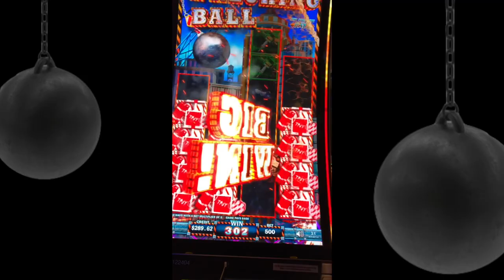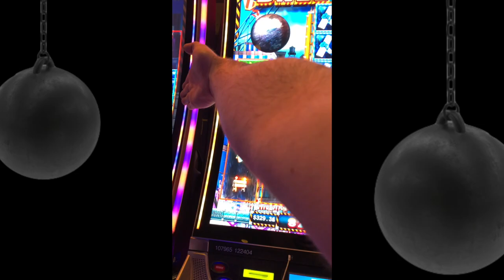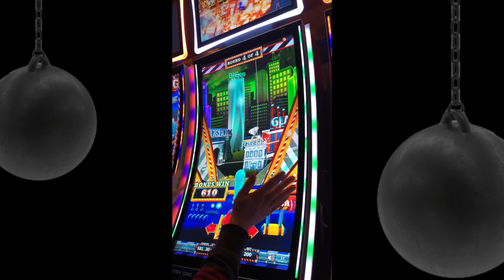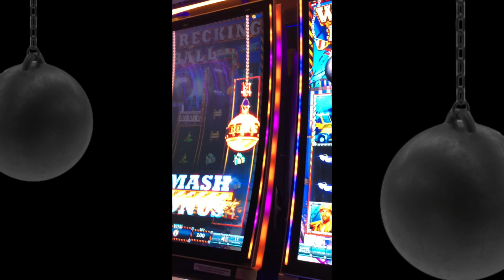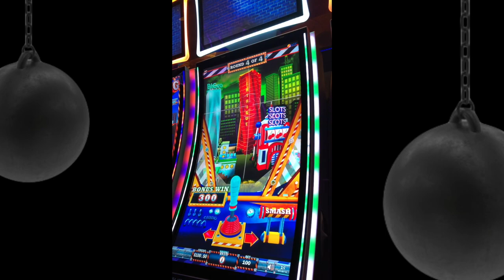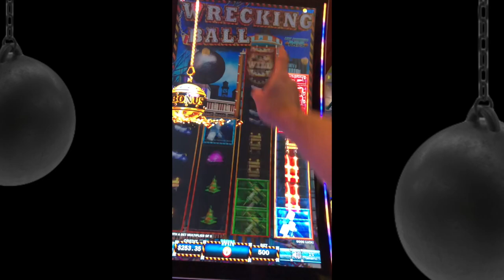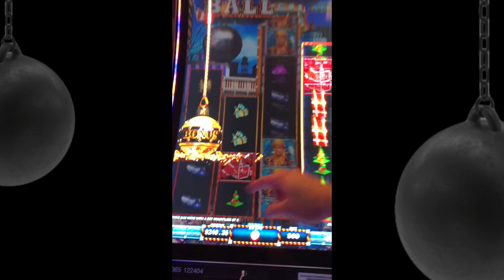*** NEW *** Nate Helps Me Swing In Some FUN on Wrecking Ball Slot Machine BONUS With SDGuy1234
Thumbs it up! Love the video? Can't get enough of it? Hate it? Tell your enemy!

SDGuy1234